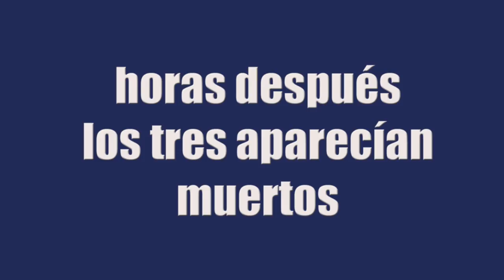Levantan y acaban con policía que denunció relación de policiales con el CO Salamanca (Guanajuato)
Este es el video que grabó Juan Manuel Vergara.